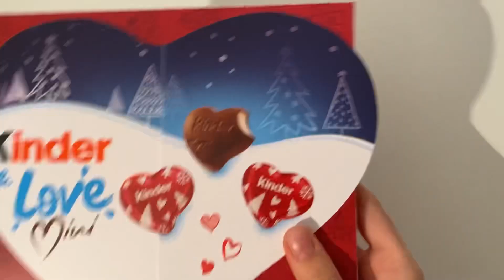Christmas Compilation Kinder chocolate ASMR unboxing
kindersurprise kinder christmas christmas compilation Kinder chocolate ASMR unboxing video opening. We opened a Kinder chocolate dedicated to christmas collection. . ASMR is a fun and relaxing experience because it allows us to hear the natural sounds of the Opening. Unboxing is an anti-stress experience. The daily life of all of us is very hectic and stressful. We must try to fight the stress. sit back in your comfortable armchair with a cup of hot coffee and relax by watching our christmas compilation Kinder ASMR unboxing video. We recommend following a balanced diet. Chocolate contains a lot of sugar and should be consumed with caution